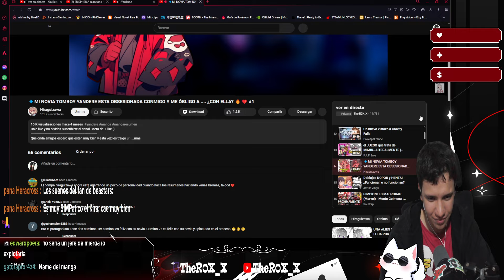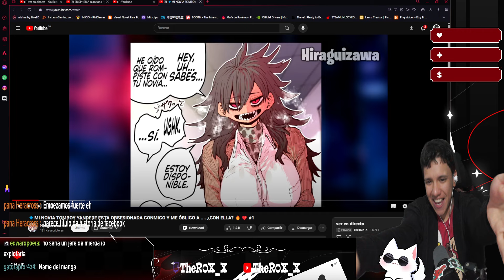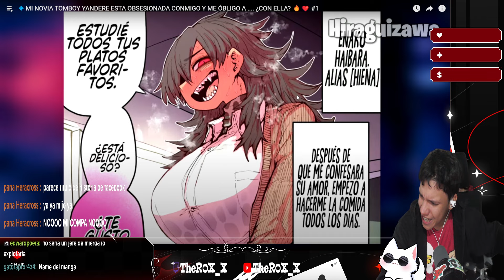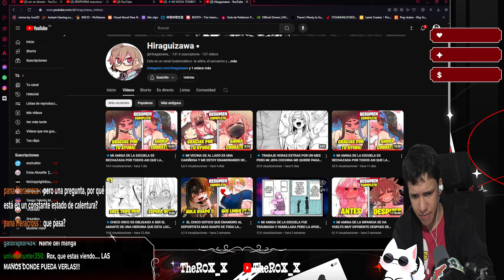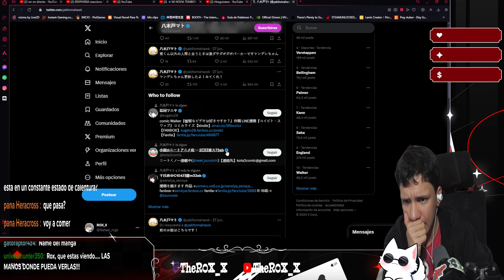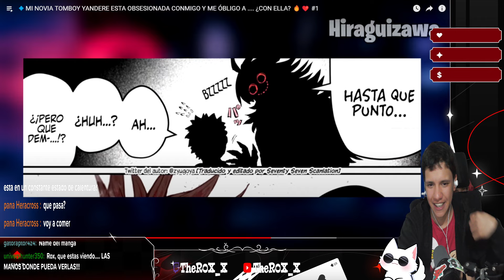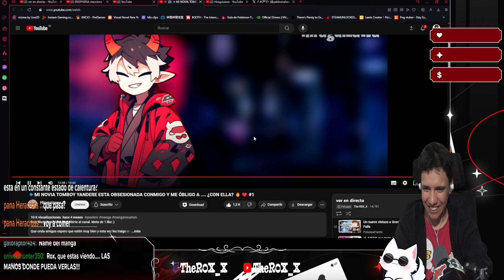R0X_X REACCIONA A "💠​MI NOVIA TOMBOY YANDERE ESTA OBSESIONADA CONMIGO Y ME ÓBLIGO A .... ¿CON ELLA?"